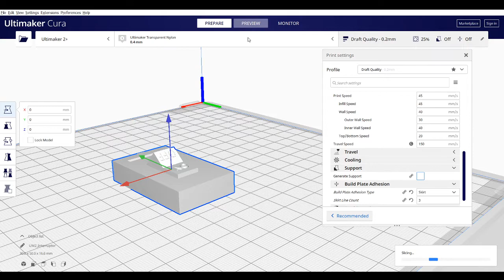Switch 3D printing settings